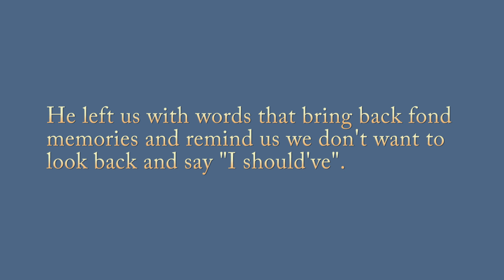A Memoir: Should've Been a Cowboy or maybe a Ranger and our times with the ponies.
Some backcountry, ranger days, riding and rodeo photos from over the years to the music of Should've Been a Cowboy by Toby Keith.

Toby Keith passed in February of 2024. He left us with music and words that will bring back fond memories. It reminds me keep doing things to avoid looking back and saying "I should've"

My mother always told us that she didn't want to hear us say "should" or "should've". Just do those things. You don't want to look back and say "I should've done that" and regret it. It is never too late, just do it.